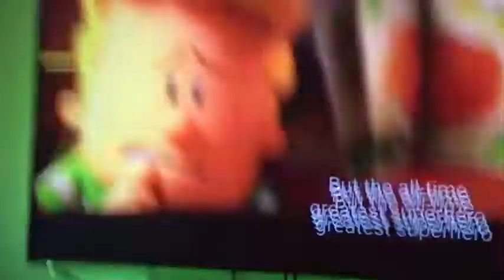Harries Hunter Of Pioneer Friend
Love your new account account and your name and number